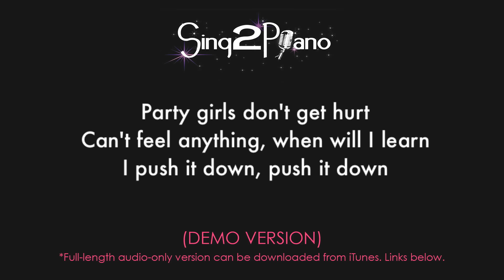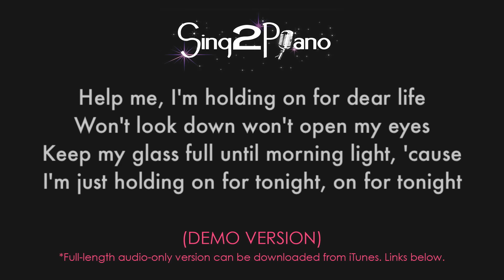Chandelier (Lower Key Bb - Piano Karaoke Demo) Sia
Welcome to our piano karaoke instrumental for "Chandelier" by Sia in the lower key of Bb!
We no longer do demos, but you can pick up the full length versions below.
and share your creations!

✘ Version Notes ✘
Tempo is the same as the original. Lower key of Bb.

✘ Lyrics ✘

1, 2, 3, 1, 2, 3 drink
1, 2, 3, 1, 2, 3 drink
1, 2, 3, 1, 2, 3 drink

1, 2, 3, 1, 2, 3 drink
1, 2, 3, 1, 2, 3 drink
1, 2, 3, 1, 2, 3 drink